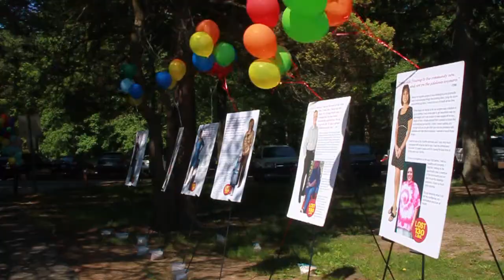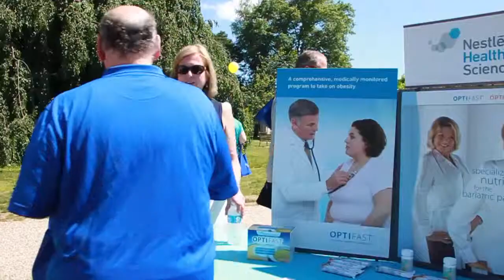Exhibitors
Director, Producer - Burt Zaretsky   (
Videographer, Motion Designer - Jeffrey Hellman
Editing - Jeffrey Hellman, Burt Zaretsky

FCB Walk Slideshow - Jeffrey Hellman